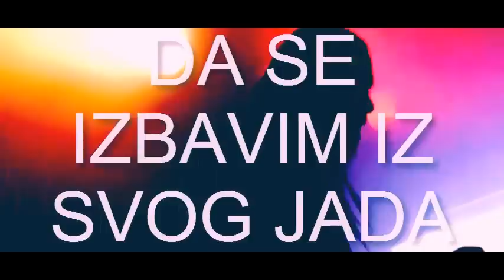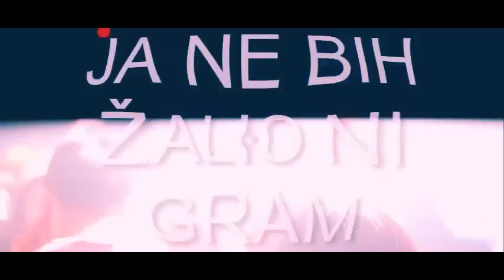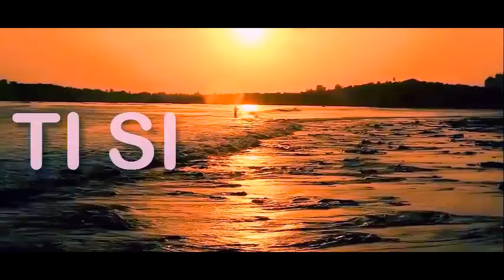ŽELJA - Vasilije Ojdanić (OFFICIAL HD)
Ovom pjesmom Vasilije će se predstaviti na prestižnom festivalu Sunčane Skale, koji će biti održan u Junu ove godine u Herceg Novom.

Muzika: Roko Gruica
Tekst: Vasilije Ojdanić
Aranžman: Chris Sataridis, Vasilije Ojdanič